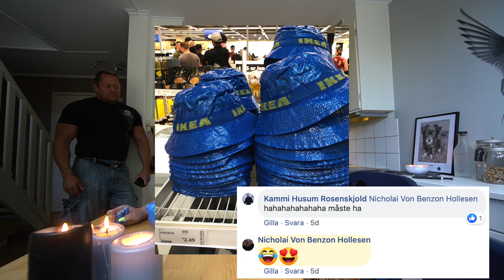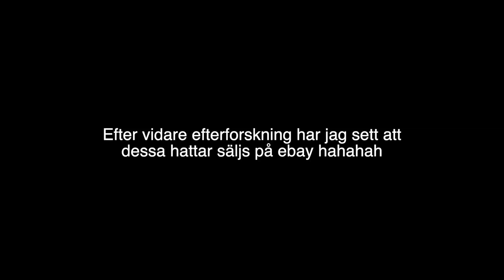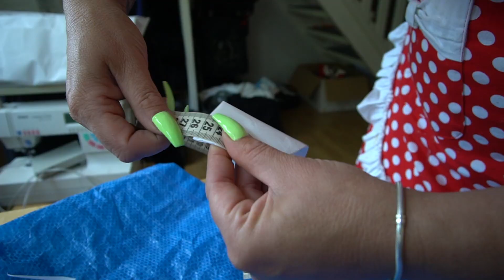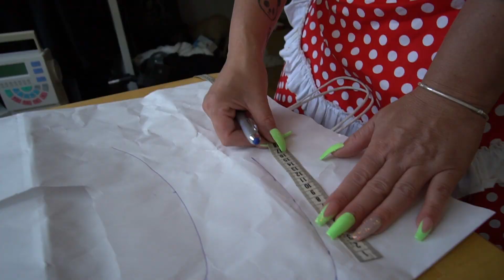IKEA-HATT TUTORIAL hahahah käckt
Om du vill donera till mig och det jag gör, swisha till: 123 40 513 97

Ibland kör jag även med min Canon legria mini, som inte finns på marknaden längre tyvärr..

För action/vattenklipp osv: Gopro Hero5 Black